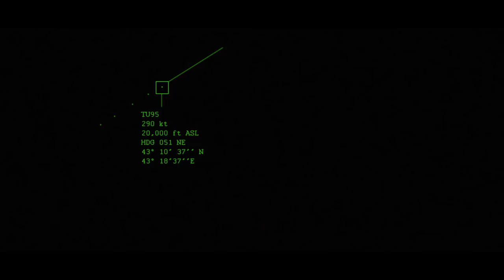Intercepted | DCS World Movie feat Atrey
This is my first time doing something super cinematic. This project was almost abandoned a few times. I'm to keen to hear want you think and feedback is appreciated.

Thanks heaps to those who did voice acting for me in this:
Scotty  (Number 1)
Supra (Number 2)
Lauren (ATC)